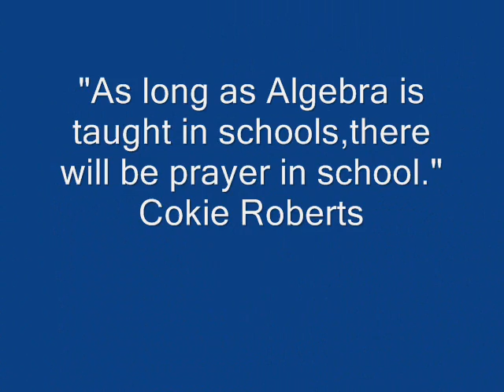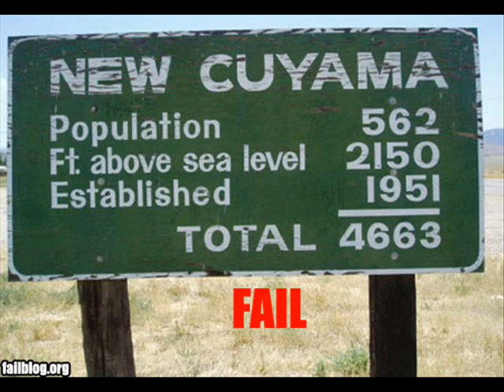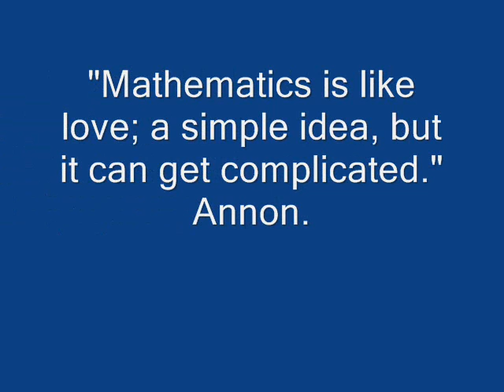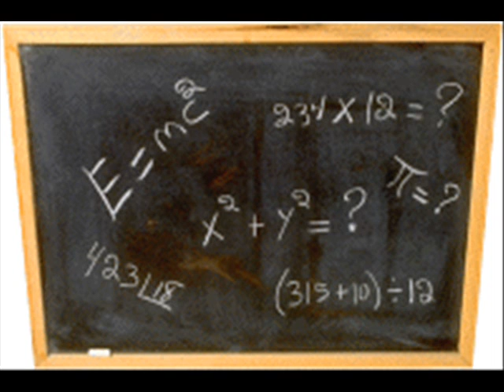Calculus Queen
A wee dittie about the wonderful world of mathematics